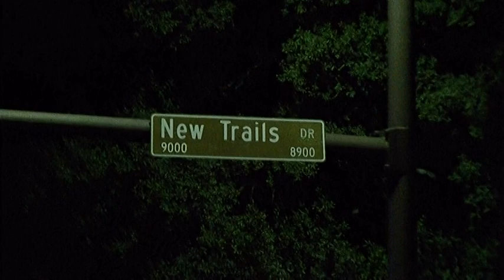091319 WATER LINE BREAK CLOSES RESEARCH FOREST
After the 30" water line owned by San Jacinto River Authority broke under Research Forest on Friday crews are still making repairs. The break which was under the road washed the road base out creating a tunnel under it. Research Forest between New Trails and Technology Forest will remain closed on Monday and most likely on Tuesday.